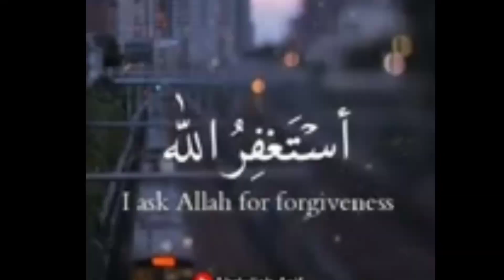कलियर शरीफ में लगती हैं भूतों की अदालत | Piran e Kaliyar Sharif Dargah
piran e kaliyar sharif dargah | कलियर शरीफ में लगती हैं भूतों की अदालत | Kaliyar sharif dargah
Uttrakhand ka Kaliyar Sharif

1) Piran e kaliyar sharif dargah

2) Piran kaliyar sharif dargah ziyarat

3) piran kaliyar sharif dargah bhooto ki adalat

4) Piran kaliyar sharif dargah bhoot pret ki adalat

5) Dargah sharif piran e kaliyar

6) Kaliyar sharif dargah bhoot pret ki adalat

7) Kaliyar sharif dargah ziyarat

8) Kaliyar sharif bhoot pret ki adalat dargahTry the free video editor CapCut to create videos!

ajaz.Ansari23

Ajaz Ansari

KaliyarSharifBhoot PretKiAdalat

KaliyarSharif Dargah Bhoot PretKiAdalat

PiranKaliyarSharif Dargah

IslamicVideo IslamVideo12 Saal Tak Ek Jagah Kadhe Rahe Aur Kuch Khaya Piya Nahi | Kaliyar Dargah Ki History Ziyarat
Description dargah ka video kalyana Sharif bhoot ka adalat
Kaliyar Sharif
Kaliyar Sharif dargah
1) kaliyar sharif rahasmayi dargah
2) kaliyar sharif dargah history
3) kaliyar sharif dargah bhooto ki adalat
4) kaliyar dargah sharif

Ajmer Dargah ki WORLD'S BIGGEST 4800 Kg Kadai 450 साल पहले बादशाह अकबर ने की थी शुरूआतAjmer ki WORLD'S BIGGEST 4800 Kg Kadai. Ajmer dargah deg. Khwaza garib nawaz langar. Meethe chawal Ajmer. Khwaza Moinuddin Chishti dargah. Muslim food india.